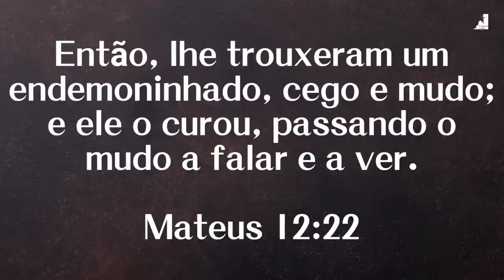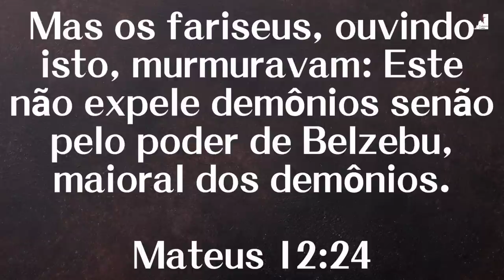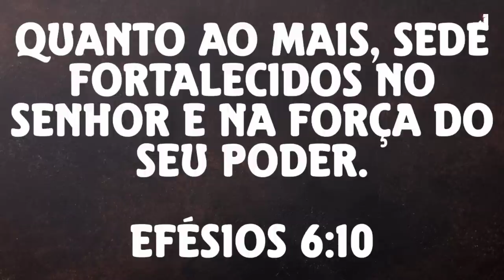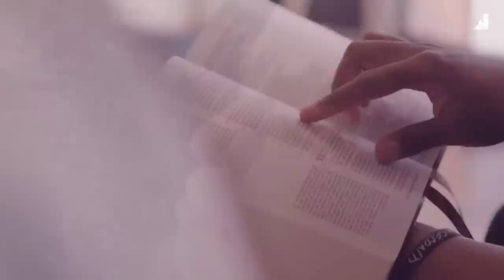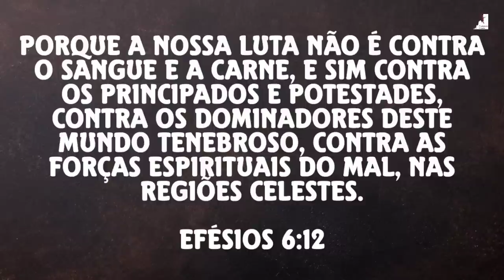URGENTE: VOCÊ Está SOFRENDO Esse TIPO de ATAQUE ESPIRITUAL? - Ezra Ma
Urgente :Você está sofrendo este tipo de ataque espiritual?
O Pastor Ezra Ma nos mostra que as forças do mal mal estão travando um guerra espiritual pesada pela sua mente. Nesse tempo do fim, do Apocalipse as. forças do mal se intensificam contra os santos de Deus. Hoje travamos uma guerra espiritual entre o bem e o mal. Podemos vencer o inimigo nessa guerra espiritual usando as estratégias de oração usando a armadura de Deus contra os pensamentos impuros, mas você precisa descobrir como é o mundo espiritual, quais os sinais que mostram que você está sofrendo ataque espiritual.

Posso Orar por Você?

🔸PREGAÇÕES

🔸 SÉRIE APOCALIPSE

🔸EZRA MA

🔸MIGUEL MA

🔸EXIBINDO CRISTO

🔸Queridos irmãos!